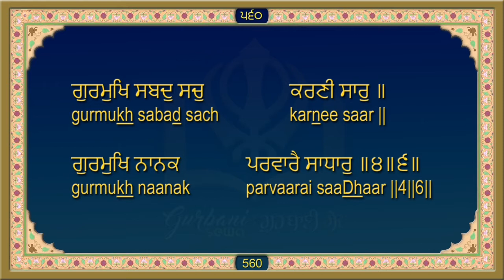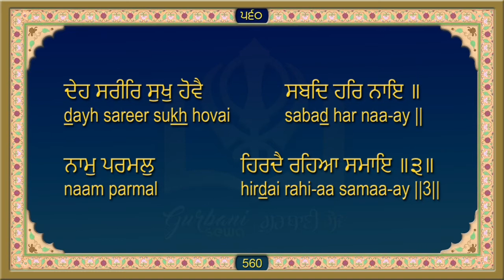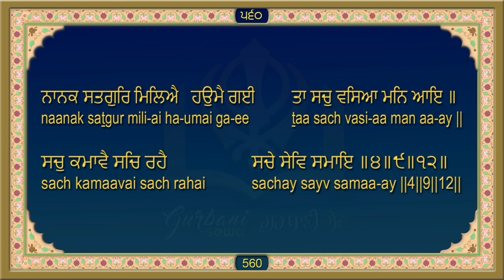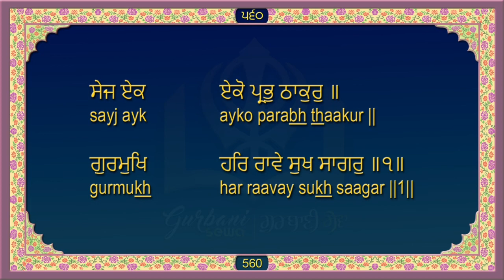ਸਹਿਜ ਪਾਠ ਸ੍ਰੀ ਗੁਰੂ ਗ੍ਰੰਥ ਸਾਹਿਬ ਜੀ ਅੰਗ 560 Sri Guru Granth Sahib Ji Ang 560